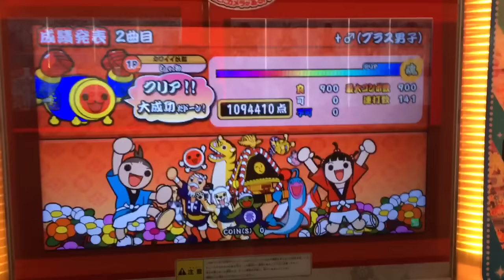【太鼓の達人 イエローver】 +♂(プラス男子)裏 ハウスバチ全良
Player:だだん
camera:三脚
もう1個
さて、そろそろ制覇に向けて頑張るとしますか